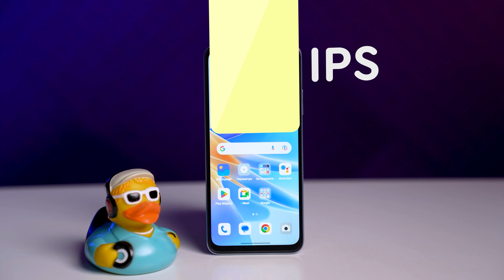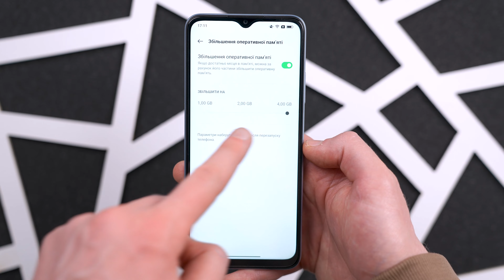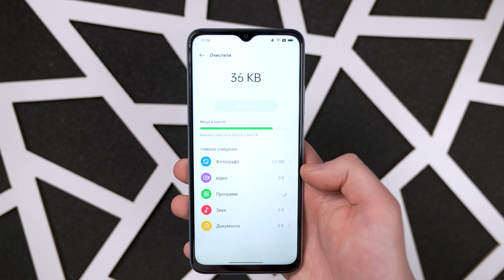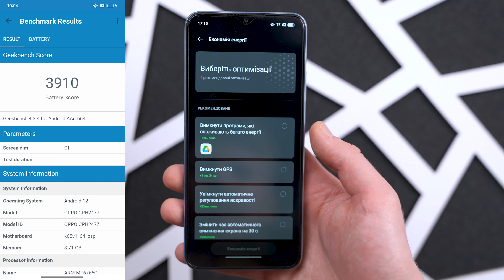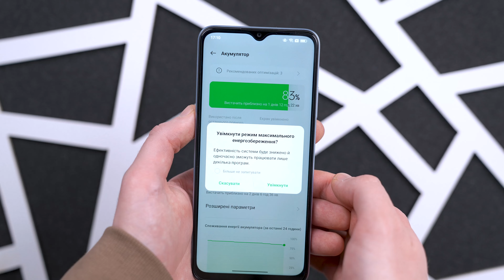БЮДЖЕТНИЙ СМАРТФОН З ХОРОШИМ АКУМУЛЯТОРОМ - огляд Oppo A17